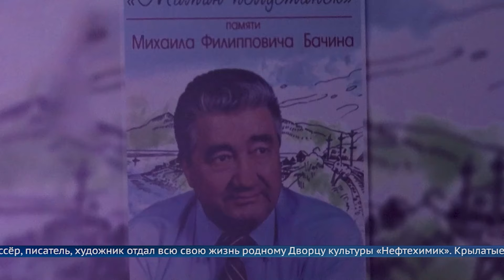«Только память делает прошлое настоящим»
Выставка "Мамин полустанок" памяти Михаила Бачина проходит во Дворце ветеранов "Победа". Знаменитые авторские шаржи, афоризмы, многочисленные фотографии, в том числе с друзьями и любимой Татьяной Викторовной, стихи, песни, многочисленные награды. Открыл выставку концерт с участием ангарских коллективов, в том числе Дворца культуры "Нефтехимик".